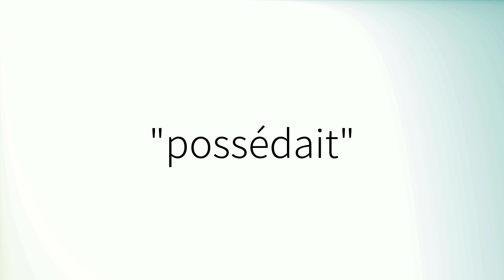Comment prononcer 'Possédait' en français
How to pronounce 'Possédait' in French.
Como pronunciar 'Possédait' en francés.
Wie man 'Possédait' auf Französisch ausspricht.
「Possédait」のフランス語の発音の仕方